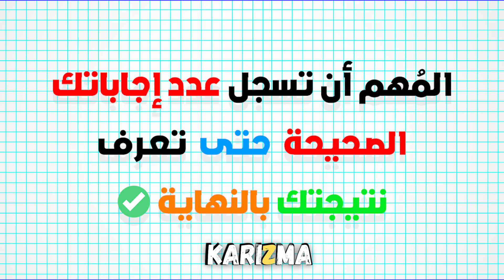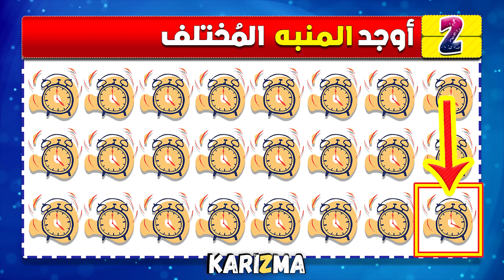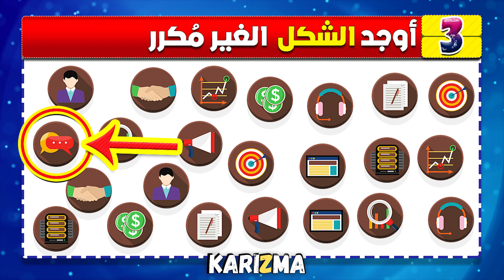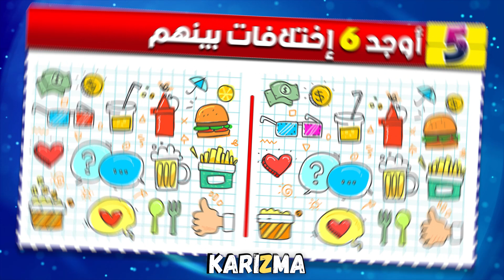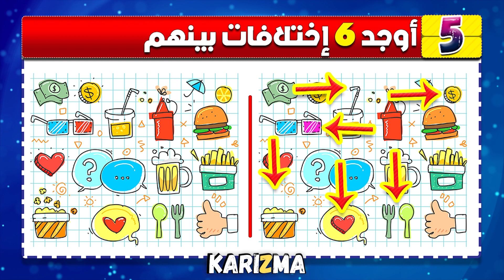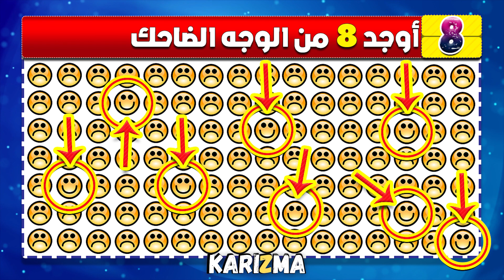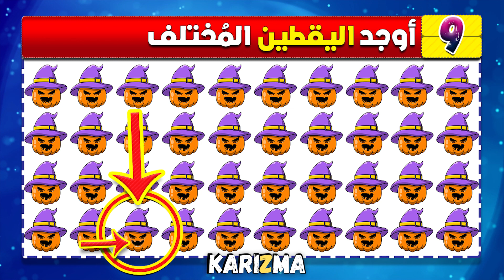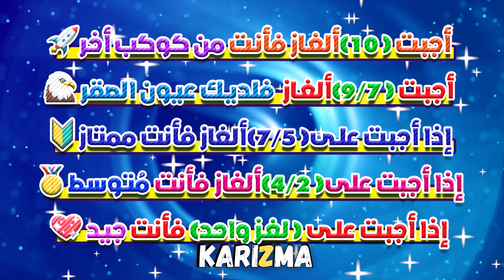أوجد الايموجي المختلف !! إن استطعت حلها في 30 ثانية فأنت شديد الذكاء .!!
إذا تمكنت من اجتياز هذا الاختبار خلال 30 ثانية ، فلديك بصر فريد. هل تستطيع؟
تحدي : هل يمكنك حل هذه الألغاز الصعبة خلال 30 ثانية فقط؟! إختبار جديد وصعب لن ينجح فيه سوي أذكي الأذكياء ! - إختبار مسلي كنشاط ترفيهي ممتع ومسلي لجميع المراحل العمرية لتشيط وتقوية العقل ووترقية مبدأ التفكير لدي الجميع ! لنبدأ الأن